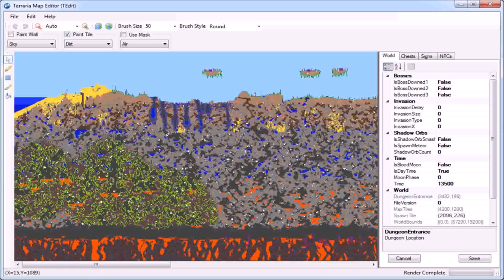Terraria Best House Design Download (see description) (see description)